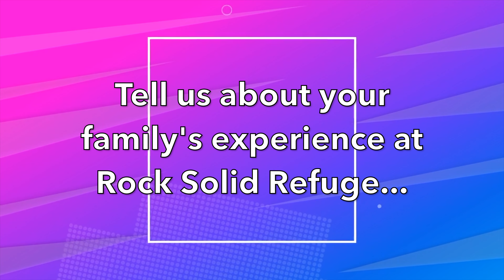A Parent's Perspective - Episode #1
A Parent’s Perspective...

“From 6 years old, he’s felt he wasn’t enough.  That he couldn’t do it.  Scared to be himself. Scared to live life, to disappoint people, couldn’t be a success or do good.  He did drugs so he wouldn’t feel bad about himself... It’s a big deal to realize without drugs he’s quite bright and he can do well at school.  He had NO idea he could do well without drugs.  His relationship with other people has changed”

“I cannot emphasis enough that this saved my son... I didn’t think my son would make the year and I can't believe he’s graduating.”

These stories are possible because people like you partner with these students. Please consider giving generously to help families in crisis find hope!